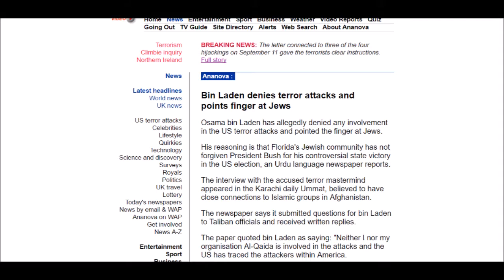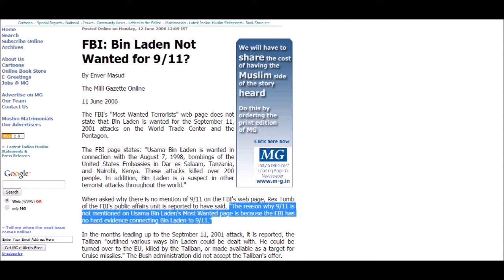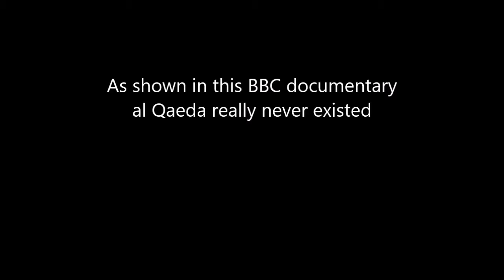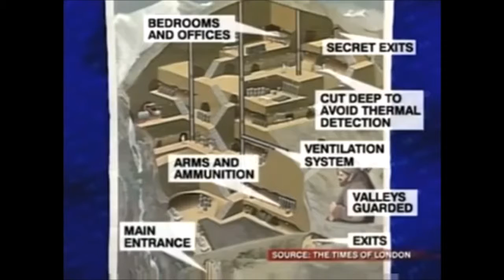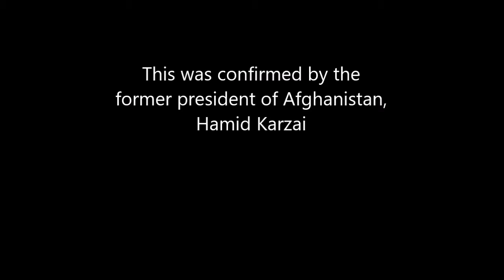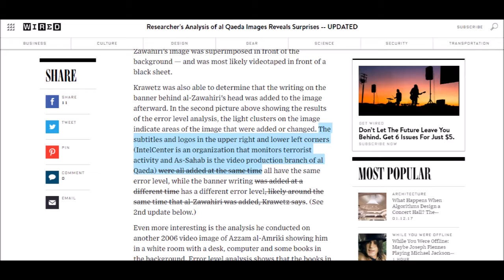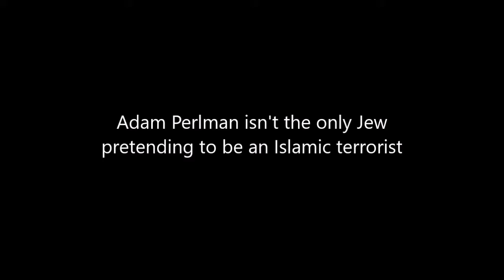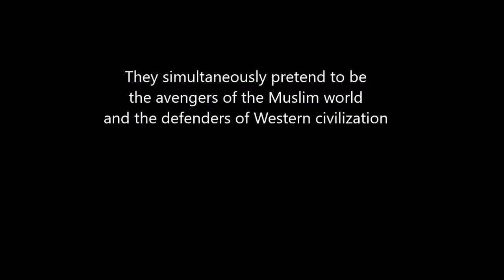Al Qaeda Hoax [Terroism Documentaries]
Terrorism is, in its broadest sense, the use of intentionally indiscriminate violence as a means to create terror or fear, in order to achieve a political, religious, or ideological aim.It is classified as fourth-generation warfare and as a violent crime.[citation needed] In modern times, terrorism is considered a major threat to society and therefore illegal under anti-terrorism laws in most jurisdictions.It is also considered a war crime under the laws of war when used to target non-combatants, such as civilians, neutral military personnel, or enemy prisoners of war.